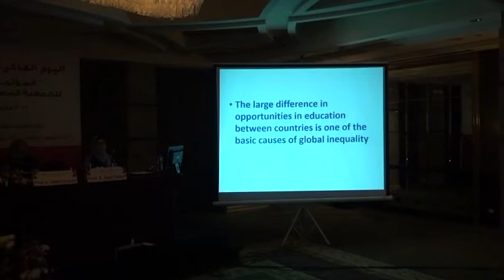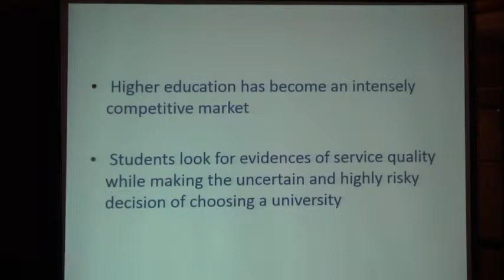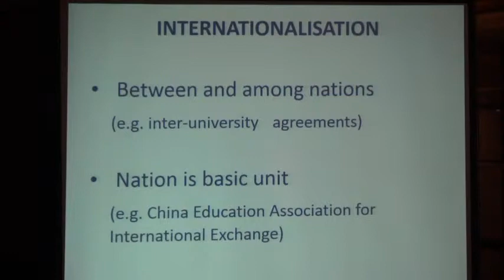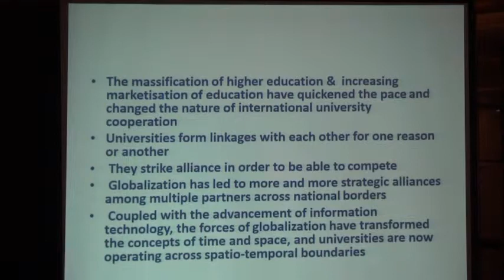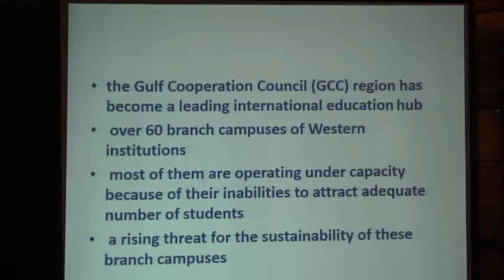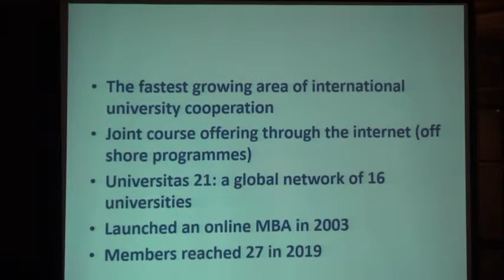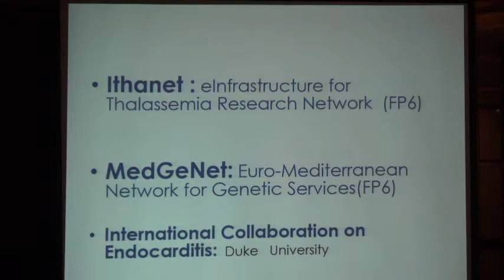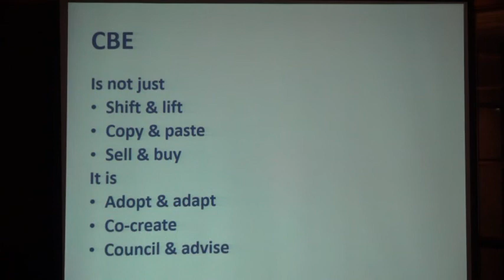Global Cooperation and the Quality of Education & Research Prof L Ragab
Global Cooperation and the Quality of Education & Research
20th International  Thalassemia Day Conference 1 May 2019, Wednesday